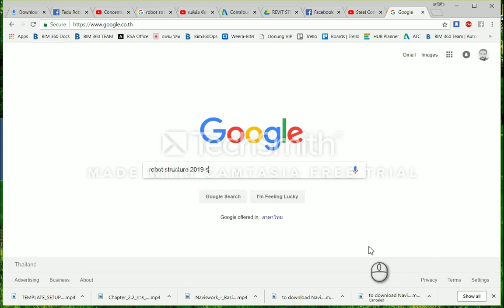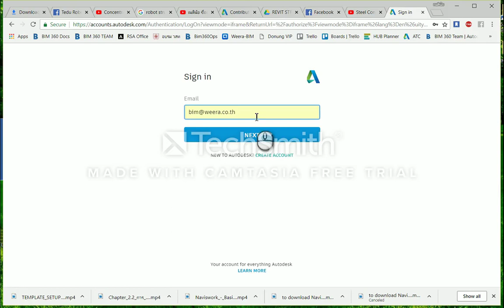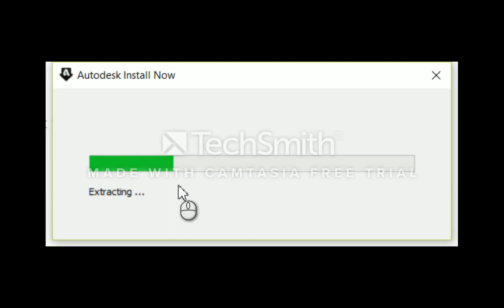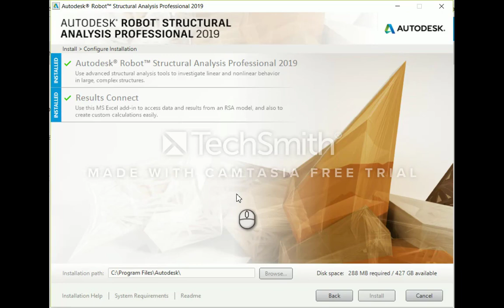การดาวน์โหลดและติดตั้ง Software Robot Structural Analysis